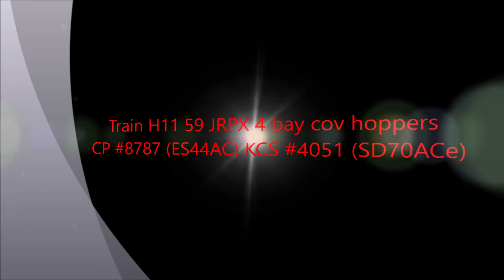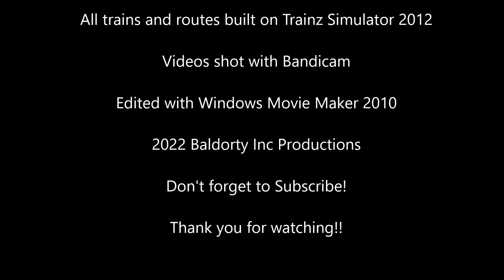Trackside Trainz 2012 NS Haven Operations 4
My fourth video in my debut digital layout with Trainz 2012!